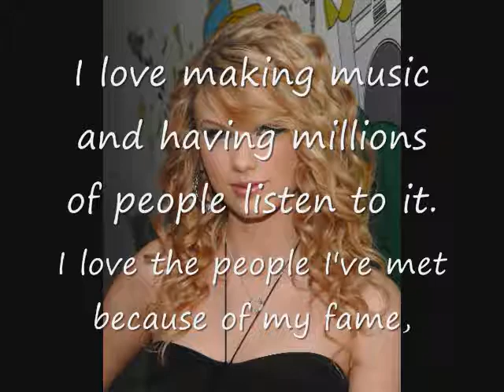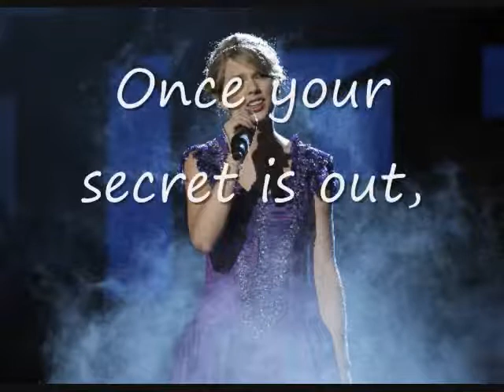My Double Life trailer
interested?